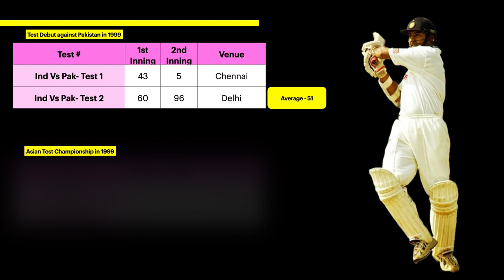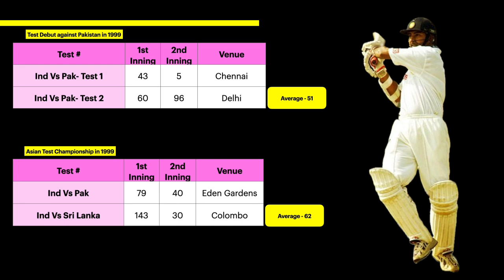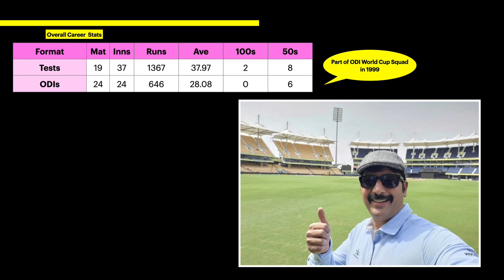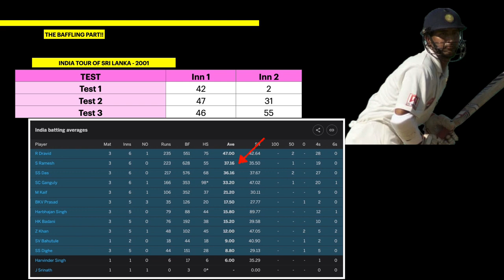The Fleeting Brilliance of Sadagoppan Ramesh: A Lament for Untapped Potentialslides new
In the annals of cricketing history, certain players shine brightly for a brief moment before disappearing into the shadows, leaving fans and pundits alike to ponder the 'what ifs.' One such enigmatic figure is Sadagoppan Ramesh, who burst onto the international cricket scene in 1999 with a debut that promised greatness, only to see his career extinguished prematurely just two years later.

Ramesh's entry into the cricketing arena was nothing short of spectacular. Making his debut against Pakistan in Chennai, the young opener announced his arrival with a scintillating performance in his first four innings. Scores of 43, 5, 60, and 96 showcased not only his technical prowess but also his ability to handle the pressure of international cricket. It was a promising start that had fans and experts buzzing with excitement.

As Ramesh continued to wield his willow with finesse, his next four innings cemented his status as a rising star. Scores of 79, 40, 143, and 30 demonstrated not just his consistency but also his capacity to convert starts into substantial scores. His elegant strokes and sound technique hinted at a batsman ready to carve a niche for himself in the competitive world of international cricket.

Yet, just when it seemed that Ramesh was on the brink of establishing himself as a mainstay in the Indian batting lineup, his journey took an unexpected turn. An abrupt and baffling end came to his career merely two years after his debut, leaving fans bewildered and yearning for more. The cricketing fraternity was left to grapple with the untapped potential of a player who had shown glimpses of greatness but was denied the chance to fully realize it.

The emotional rollercoaster of Ramesh's career invites reflection on the uncertainties that often define the fate of budding talents. Cricket, like life, can be unpredictable, and the abrupt termination of Ramesh's international journey stands as a poignant reminder of this reality. Questions linger about what could have been had he been afforded more opportunities to showcase his skills and resilience.

It is not uncommon for players to face challenges and endure lean patches in their careers. The greats of the game often attest to the importance of patience and perseverance, virtues that can transform setbacks into stepping stones for success. In the case of Sadagoppan Ramesh, it remains a lamentable tale of what might have been—a narrative that evokes a sense of loss for both the player and the cricketing community.

Ramesh's departure from international cricket leaves behind a sense of unfinished business, a story cut short before reaching its full narrative arc. The cricketing world is left to wonder about the alternate timelines where Ramesh continued to grace the field with his elegant strokes, accumulating runs and etching his name into the pantheon of Indian cricketing legends.

In an era where players are often given extended opportunities to prove their mettle, the brevity of Ramesh's international career raises questions about the factors that led to his premature exit. Was it a failure to adapt to the demands of the game, a dip in form, or perhaps a twist of fate that conspired against him? These questions linger, adding an air of mystery to a career that, for a fleeting moment, burned brightly in the cricketing firmament.

As fans look back on Sadagoppan Ramesh's brief but promising stint in international cricket, there is a collective sigh of lament for what could have been. The emotions surrounding his career underscore the fragility of success in the world of sports and serve as a reminder that talent alone is not always enough to secure a lasting legacy.

In conclusion, the tale of Sadagoppan Ramesh is a bittersweet narrative of unfulfilled promise and unrealized potential. Cricket enthusiasts are left to grapple with the poignant 'what ifs' that surround his career, lamenting the brevity of his time on the international stage. As the echoes of his elegant strokes fade away, the cricketing world is left to ponder the capricious nature of success and the fleeting brilliance of a player who, for a moment, illuminated the cricketing skies before fading into the realm of 'what could have been.'